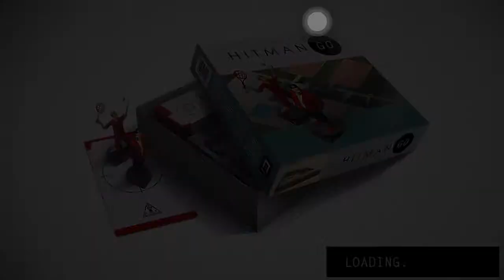Hitman GO walkthrough levels 1-6 1-7